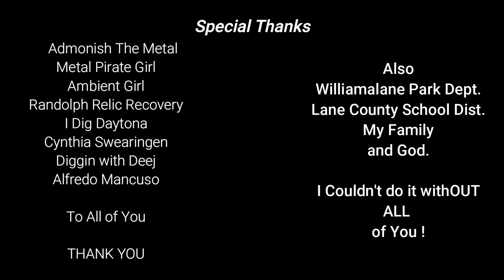Adventure With Diggler FAMILY Beach Trip to Neskowin Oregon.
Content:
Metal Detecting
Kayaking
Adventure Exploring
Rock Hounding
Re-purposing Junk
Good Time Fun!!!

      KAYAK
Fund Supporters

Copyright DirtDigglerCrest.